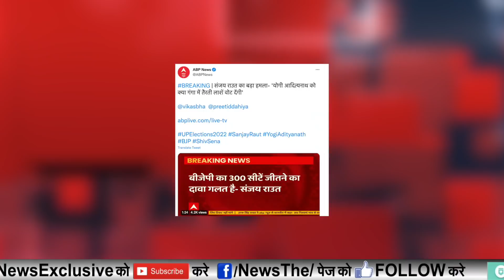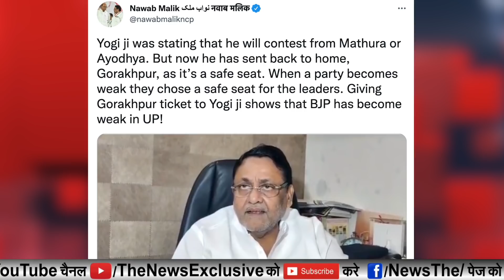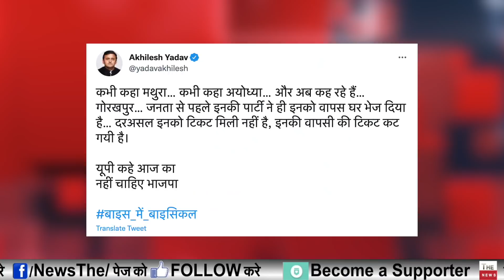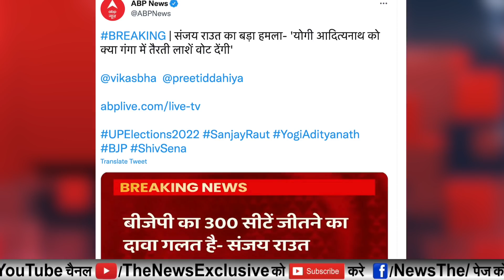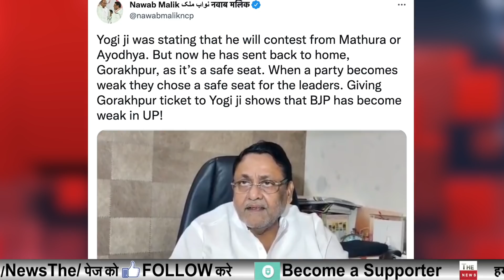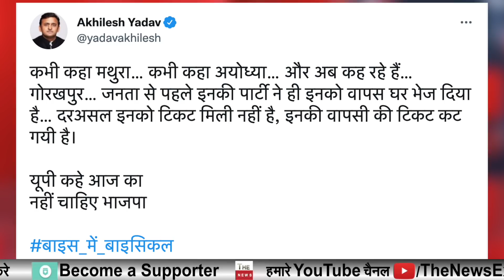Gorakhpur में योगी की आंधी से बौखलाए Nawab Malik संजय राउत Yogi के खिलाफ लड़ने से डरे Sanjay Raut? UP